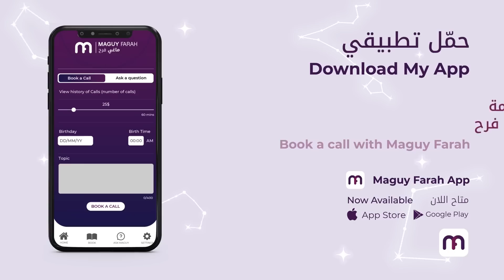ماغي فرح- برج الدلو- الأسبوع الثالث شهر آذار- مارس- ٢٠٢٣/ Maguy Farah- Aquarius -Week 3-March 2023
ماغي فرح - برج الدلو - الأسبوع الثالث من شهر آذار - مارس - ٢٠٢٣/ Maguy Farah- Aquarius -Week 3- March 2023

20 كانون الثاني/ يناير/ January - 18 شباط/ فبراير/ February